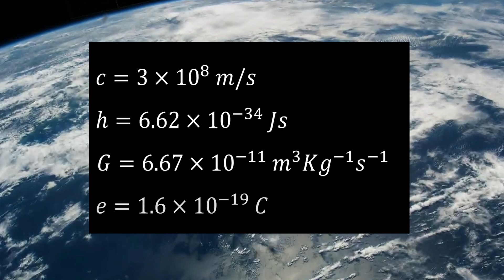Exploring the Anthropic Principle: Are We the Product of Coincidence or Design?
Have you ever wondered why the universe is so perfectly suited for human life? This is the question that the anthropic principle attempts to answer. In this video, we dive into the various interpretations of the anthropic principle, from the weak anthropic principle to the controversial strong anthropic principle.
Join me on this journey of discovery as we explore one of the most fascinating and debated topics in modern physics and philosophy.